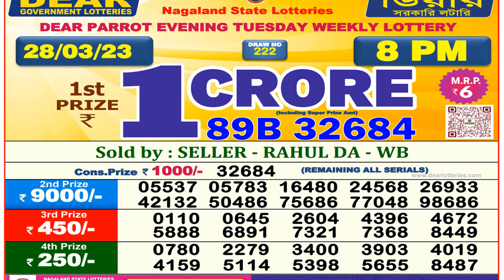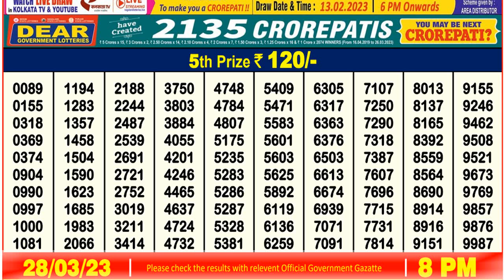Dear Lottery Sambad 8pm today 28/03/23 Nagaland State Lottery Result